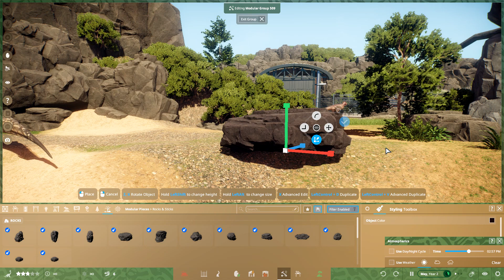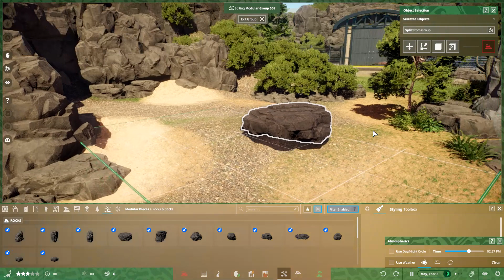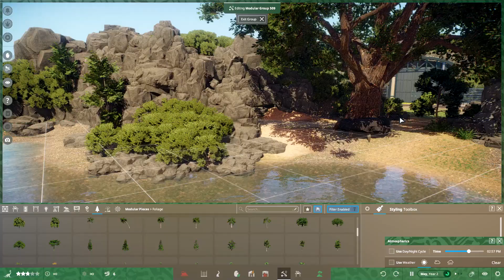Resize Objects In Prehistoric Kingdom!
In this video I'll show you how to find and use the Resize / Rescale tool in Prehistoric Kingdom!

► PC Specs
i7 -9700KF
1000 Watt 80 Plus Gold Power Supply